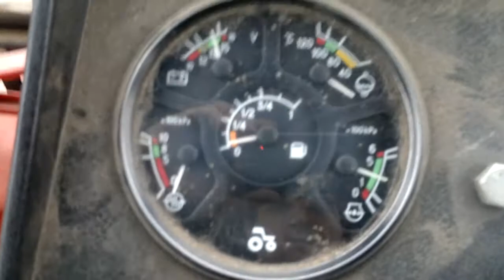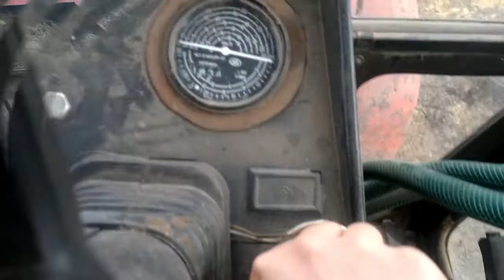Mtz-820 Siló behordás {2013} HD